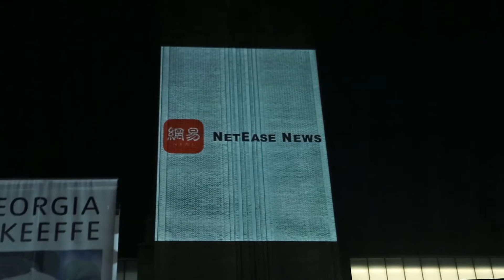Mediakeys for Netease I Projections in London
This is the video of the new project of Netease, created by Mediakeys.

Mediakeys set up impressive projections on London buildings for its Chinese customer, Netease.

For more details about the different projects and our work, check out our